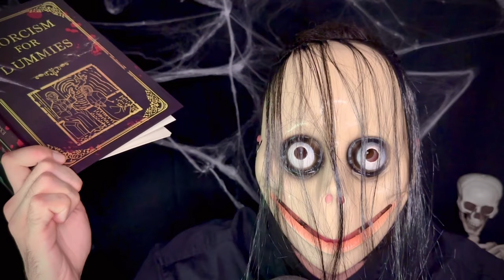GELSOWEEN 2023 TRAILER